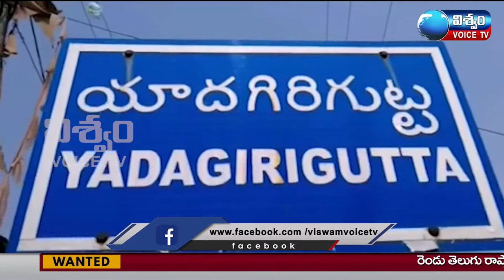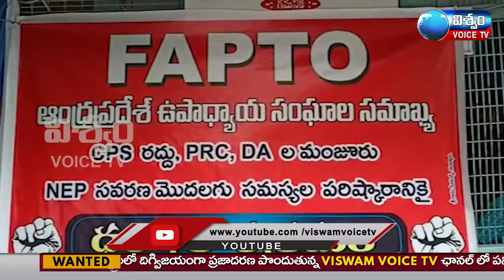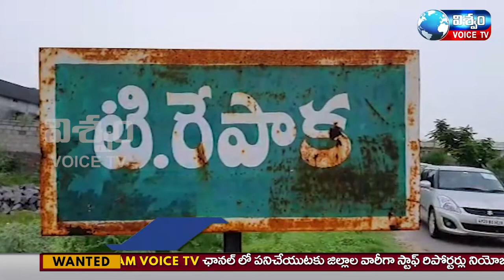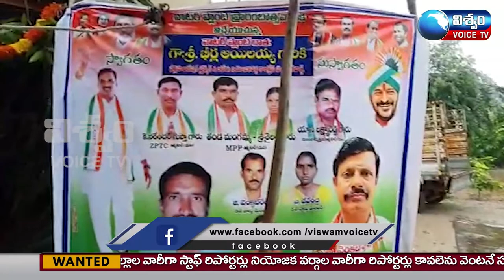viswam tv news || bulletin || 23.07.2021